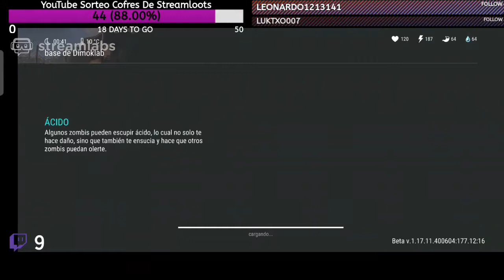Saqueo De La Base Dimoklab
Hola a todos aqui os paso el saqueo de la base dimoklab he visto que hay algún video mas pero no muy reciente, espero que os guste y que os suscribáis al canal... Gracias por el apoyo a todos.